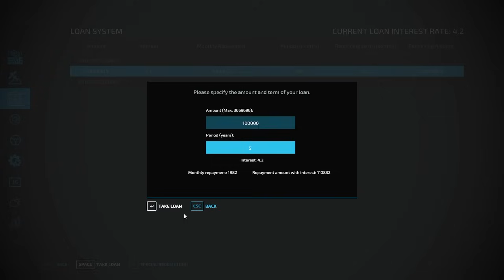Round Baling The Biggest Grass Field On My Farm? | Farming Simulator 22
Rhino DLC'S

Editors :
Gilbert